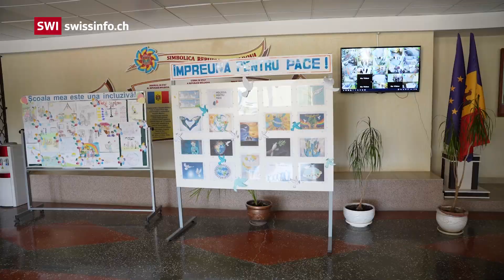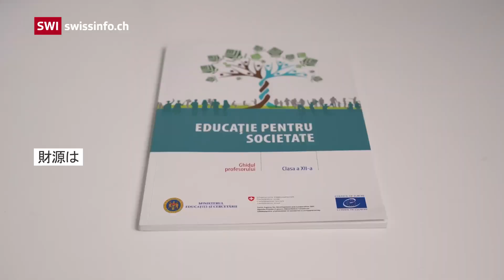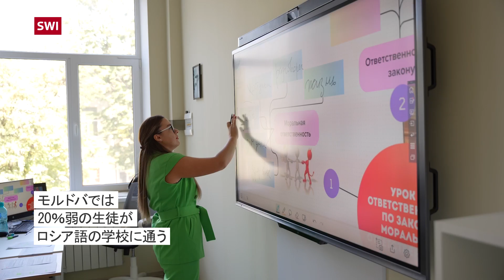モルドバの民主化教育：未来を担う学生たちとスイスの支援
モルドバの学生たちが、スイスの支援を受けながら「社会のための教育」プログラムで民主化を学び、未来を切り開く姿をご紹介します。首都キシナウの学校で行われるこの革新的な教育プログラムは、ソ連時代の伝統と現代の教育改革が融合した特別なカリキュラムです。ロシア語の学校とルーマニア語の学校の授業現場を訪ねました。教育により批判的思考を育み、よりよい社会の実現を目指す学生たちの熱意に触れてください。

SWI swissinfo.chはスイス公共放送協会(SBC)の国際部で、スイスに関する報道を独立した立場で行い、国際的な出来事についてスイスの視点を提供することを役割としています。

記事、インタビュー、ビデオについてはswissinfo.chをご覧いただくか、YouTubeチャンネルをご購読ください。